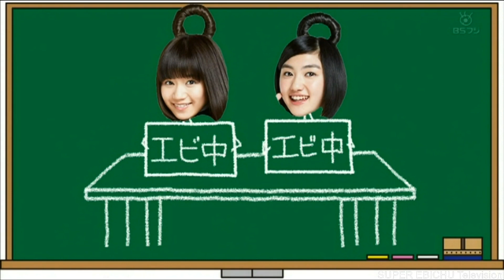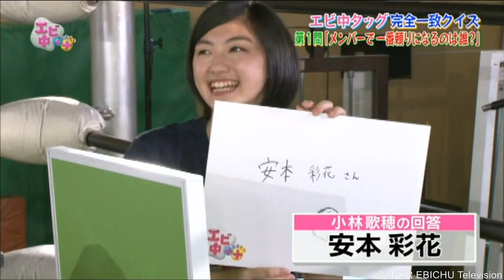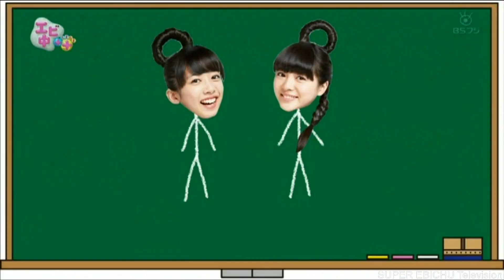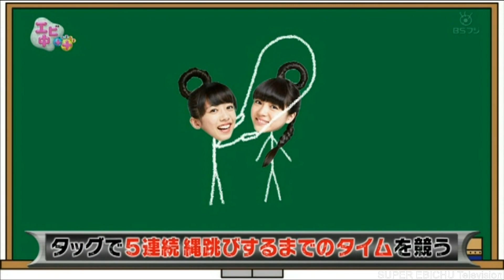エビ中＋＋(たすたす)「EBICHU最強タッグ選手権 前編」EP56【私立恵比寿中学】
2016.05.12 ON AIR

出演：私立恵比寿中学
真山りか/安本彩花/廣田あいか/星名美怜/松野莉奈/柏­木ひなた/小林歌穂/中山莉子
今日の日直：松野莉奈
番組主旨：アイドルグループの私立恵比寿中学に“色んなもの”を足しちゃおう！そんな­­­、投げっぱなしな実験番組『エビ中＋＋(たすたす)』がスタート！！
エビ中＋ティッシュ、エビ中＋カレー、エビ中＋インド人・・・。 エビ中メンバーが何かとコラボし、その結果を検証！
毎回、予測不能な展開でお送りする、バラエティ番組。
また、番組内でエビ中研究生『桜エビ～ず』の活動を紹介！
さらに、エビ中のゲームプロジェクトも発足。エビ中とゲームのコラボで何が生まれるの­­­­か！？

番組内容: エビ中最強タッグ選手権を開催！メンバー同士の結束力を高めるため、2人ずつタッグを組んで様々なゲームで対決！最強タッグを決める！ペアはマネージャーからアンケートをとり、普段組むことが少ないメンバー同士で組んだ。そのタッグは、真山りか＆中山莉子タッグ、安本彩花＆柏木ひなたタッグ、廣田あいか＆松野莉奈タッグ、星名美怜＆小林歌穂タッグで決定！予選一回戦は答えが一致すれば正解、『完全一致クイズ』で対決。タッグ同士、相手の心を読みながらクイズを解答。するとメンバーの意外な胸の内が見えて来た！？中山大興奮の結果とは！？さらに、エビ中ゲームプロケジェクトで大発表が！お楽しみに！！

EBICHU＋＋(TASUTASU)EP56

Performers:Shiritsu Ebisu Chugaku
meaning of "Private ebisu junior high school"
Abbreviation：Ebichu

Rika Mayama/Ayaka Yasumoto/Aika Hirota/Mirei Hoshina/Rina Matsuno/Hinata Kashiwagi/Kaho Kobayashi/Rico Nakayama

Thumbnail:Kaho Kobayashi, Mirei Hoshina